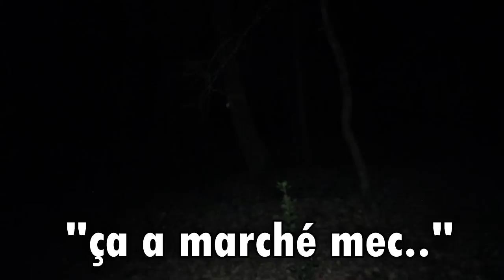PASSER LA NUIT DANS UNE FORÊT - TIM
Dans cette vidéo j'ai passé la nuit entière dans une forêt et...je vous laisse regarder la suite!

Dis moi dans les commentaires un endroit où tu voudrais que je passe la nuit, et si tu veux plus de vidéos comme ça sur ma chaîne!

Si tu vois ceci, commente "Slender n'était pas si loin.." !

Merci!
- TIM.